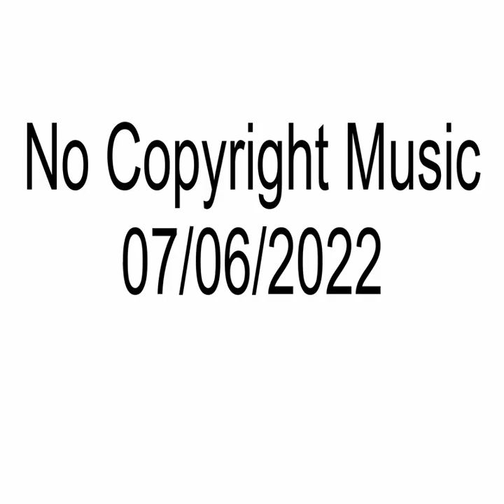YOU'LL NEVER use copyrighted music AGAIN